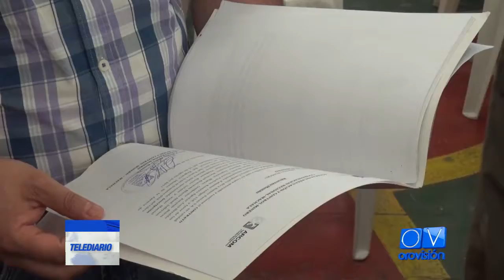Ministro de Energía y Minas llega a la Provincia de El Oro | Telediario | Orovisión